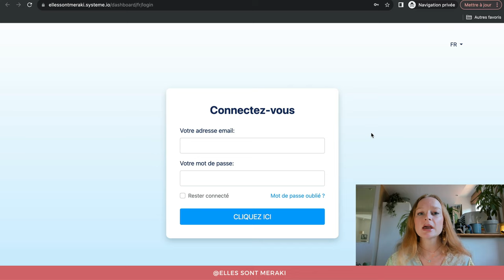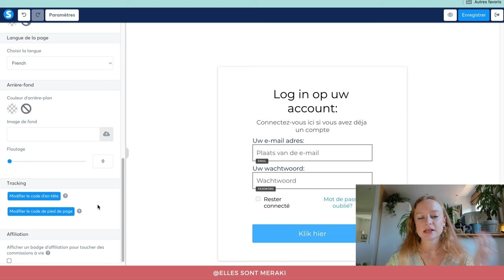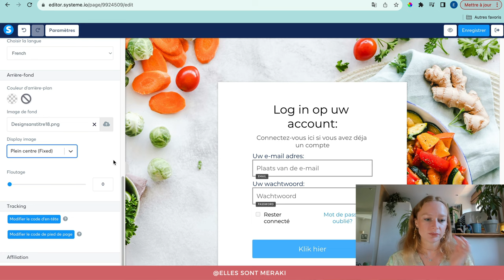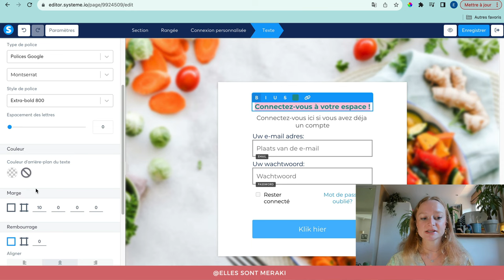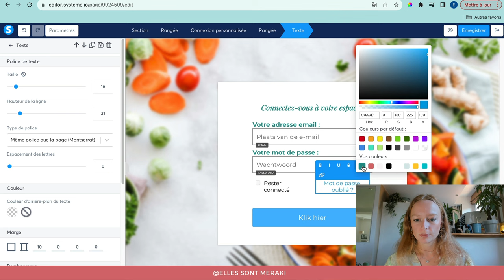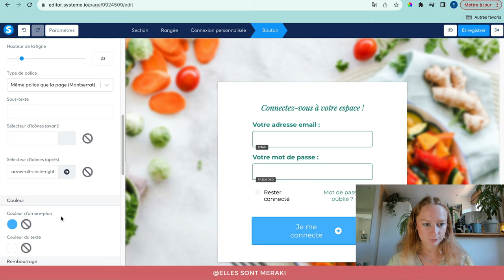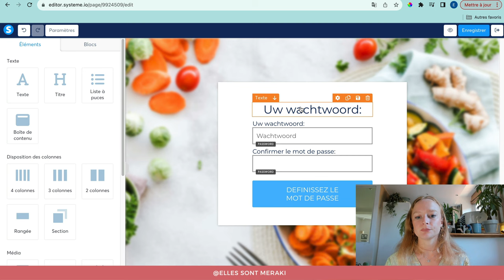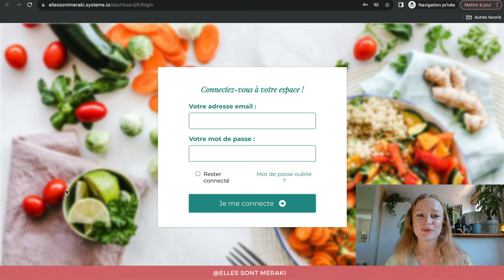TUTO SYSTEME IO - Modifier la page de CONNEXION Système IO ? 🎨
Dans ce Tutoriel 🎥 découvrez COMMENT MODIFIER LA PAGE DE CONNEXION SYSTEME IO ?

Avec ce tutoriel, vous créerez une page de connexion esthétique aux couleurs qui vous sont propres, offrant à vos membres une expérience de connexion à leur espace personnel des plus agréables 🎨

Trouvez plus facilement vos images de fond en fonction de votre domaine d'expertise

00:00 : Introduction
01:04 : Où trouver sa page de connexion par défaut sur Systeme IO
01:49 : Modifier les paramètres de base de sa page de connexion
02:40 : Personnaliser sa page de connexion avec une image de fond personnalisée
05:20 : Comment modifier la langue, le contenu et la mise en forme de son formulaire de connexion sur Systeme IO
11:14 : Personnaliser le formulaire « Mot de passe oublié »